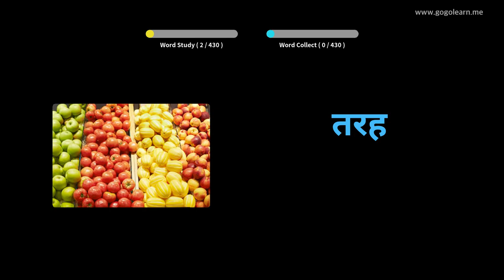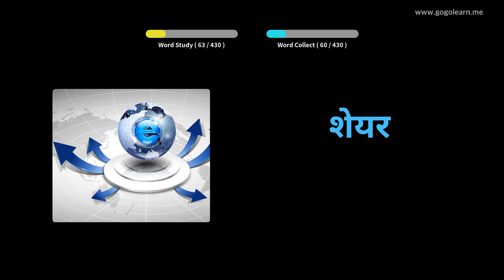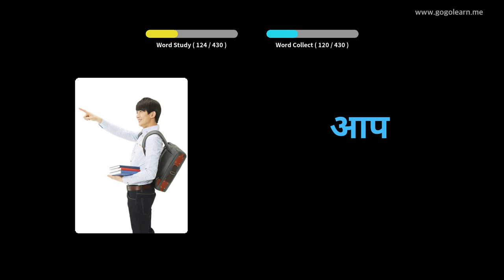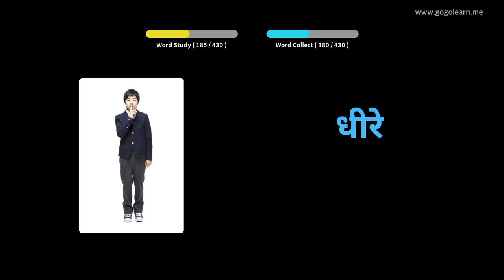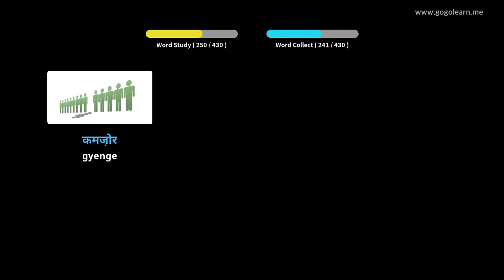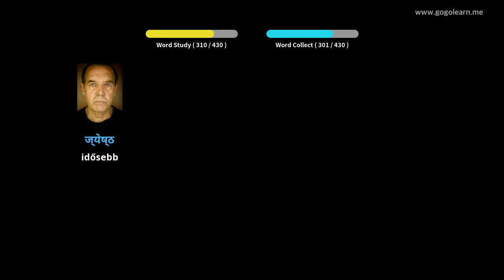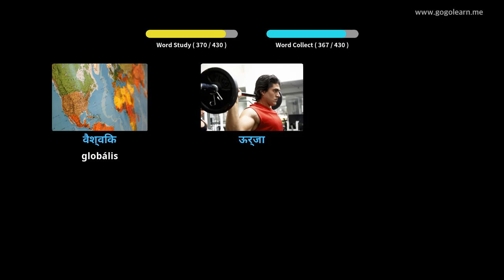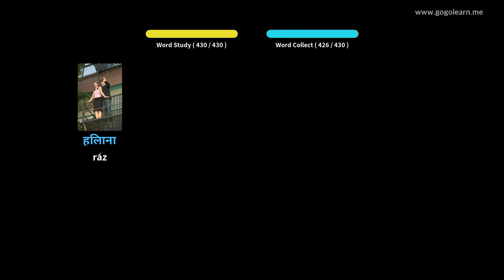Hindi szókincs 3. középiskola | Golearn